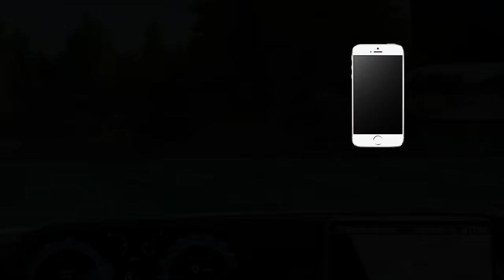Cars and Box Upfit Truck Rescue vs Log Bridge and Deep Water – BeamNG.Drive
Hello everyone! New video for you – Cars and Box Upfit Truck Rescue vs Log Bridge and Deep Water – BeamNG.Drive.

In this video, a police officer noticed that the bridge over the river had collapsed. The police then called two truck to bring in timber to build a log bridges. Let's see how the cars go by!